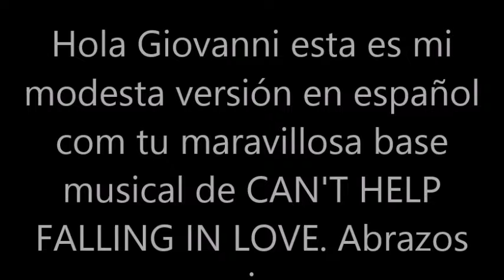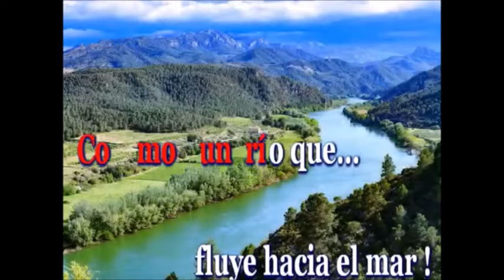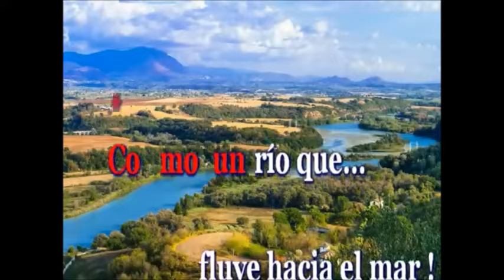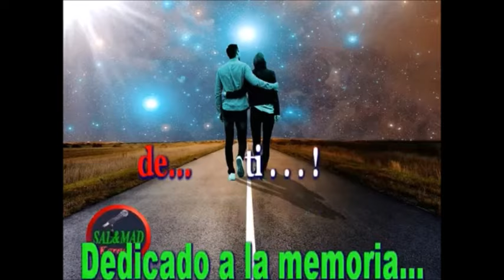BLAS CANTA CAN'T HELP FALLING IN LOVE (VERS.EN ESP. NO PUEDO ENAMORARME DE TI) PISTA DE G. SALERNO.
HOLA GIOVANNI ESTA ES MI MODESTA VERSIÓN CON TU MARAVILLOSO KARAOKE DE NO PUEDO ENAMORARME DE TI (CAN'T HELP FALLING IN LOVE DE ELVIS PRESLEY. MUCHAS GRACIAS AMIGO. NO HAY ÁNIMO DE LYCRO.